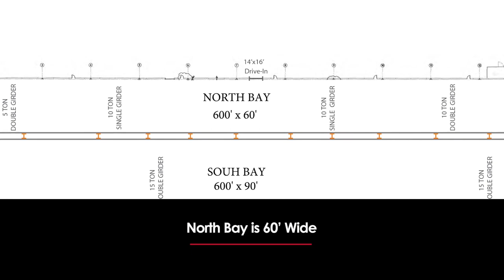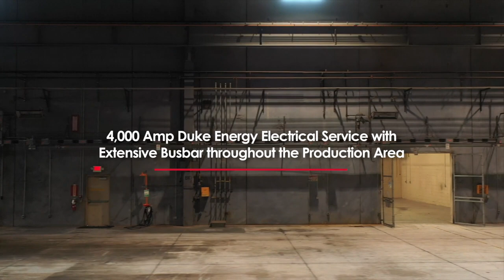992 Quality Drive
Lancaster County